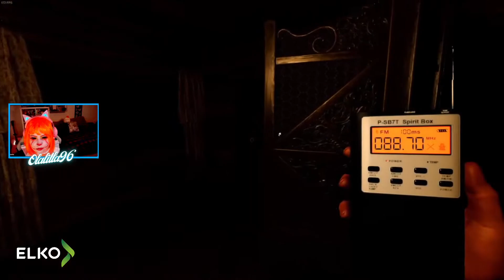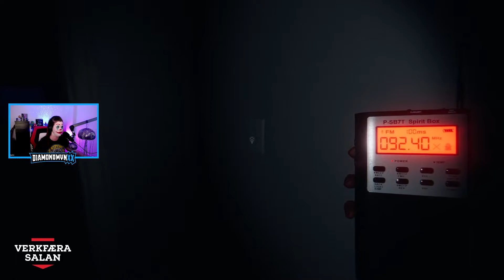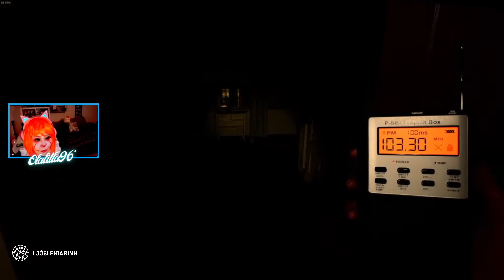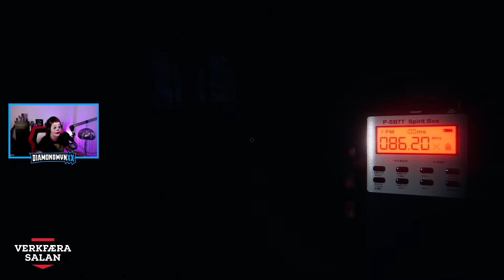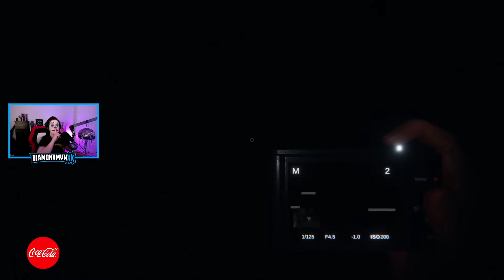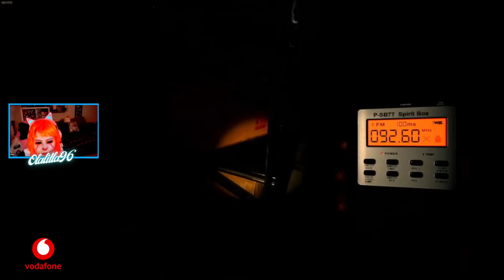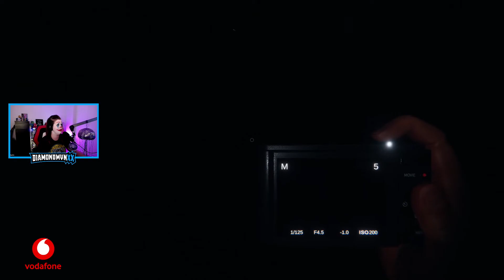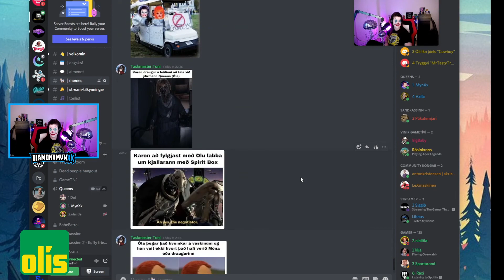Queens fá Ólu Litlu í heimsókn í förðurnarkeppni og Phasmophobia..